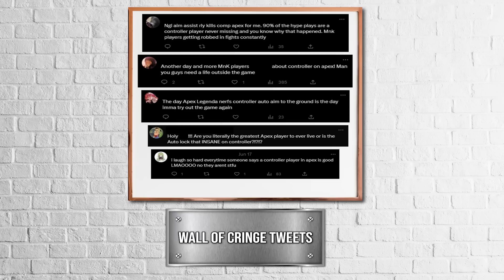I Won WITHOUT AIMING in Apex Legends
Do they even need to aim at all? Today I try to win a game without aiming down sights or using aim assist to see how overpowered controllers really are in apex legends!

Various Nintendo Artists